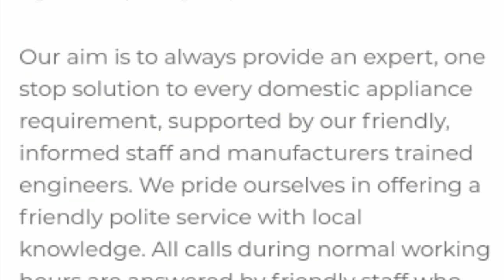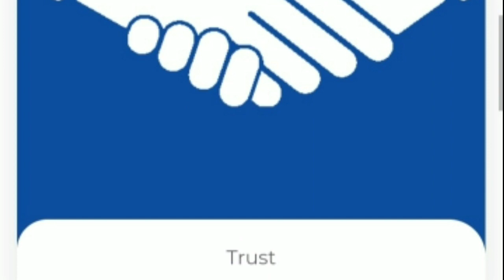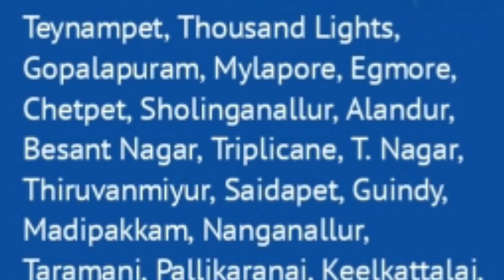Best Home Care Service Center Chennai Madurai Customer service Center 9043330241